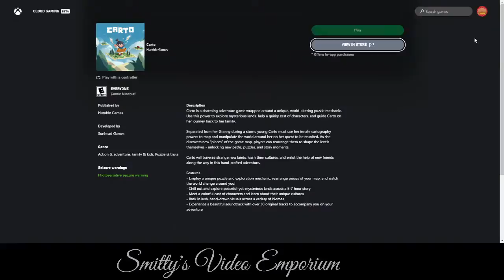Xbox Xcloud eXtravaganza - Carto